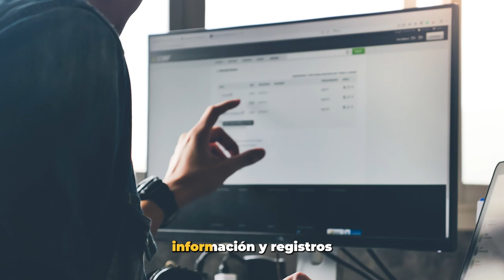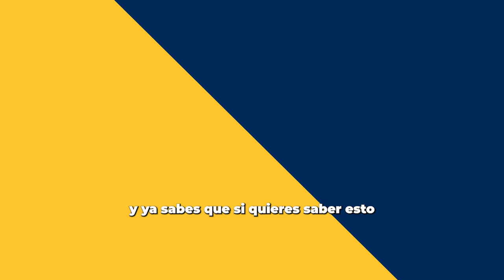Trabaja en el aeropuerto con la FP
¿Siempre te ha llamado la atención trabajar en el aeropuerto? Estas "mini ciudades" necesitan de diversos perfiles profesionales para funcionar y gran parte de los trabajadores cuentan con mínimo una titulación de Formación Profesional. ¡Conoce qué perfiles son más demandados!

Índice:
0:00 El Aeropuerto
0:10 Los 7 puestos más relevantes
0:38 Personal en el aeropuerto
1:10 Otros puestos de trabajo